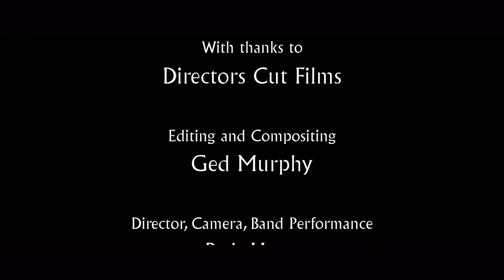Mammoth Weed Wizard Bastard: The Spaceships Of Ezekiel (Official Video)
Ufo's, druids and all sorts of cosmic weirdness are contained within this homage to 80's science fiction.
The band are huge fans of film director John Carpenter's work and this video ... or short film if you will ... is directly inspired by the maestro himself, and his 80's output in particular.
Check that 80's vibe, and see if you can spot the direct references hidden in the piece.
Featuring
Leela Tikadar
Alex Bullivant
Colourist
Sam Mangan
With Thanks To
Directors Cut Films
Spaceship Modelling & Design
Paul Michael Davies
Editing and Compositing
Ged Murphy
Director, Camera, Band Performance
Rob Hoey
Director, Camera, Forest Scenes
Joe Ralph